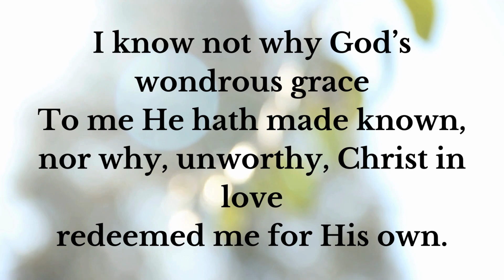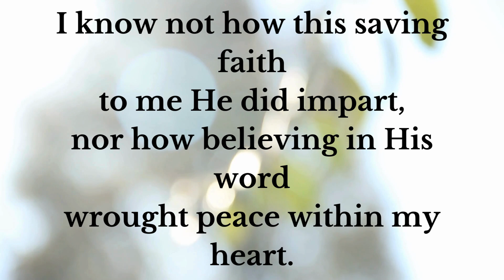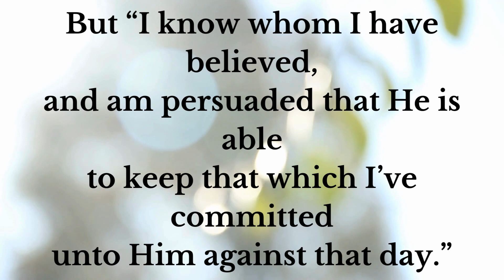I Know Whom I Have Believed (minus one with lyrics)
Daniel W. Whittle

To me He hath made known,
Nor why, unworthy, Christ in love

I know not how this saving faith
I know not how the Spirit moves,
Convincing men of sin,

I know not what of good or ill
May be reserved for me,
Of weary ways or golden days,
Before His face I see.

I know not when my Lord may come,
At night or noonday fair,
Nor if I walk the vale with Him,

The Old Fashioned Hymns is an official youtube channel promotes Gospel songs for Christians, especially believers of the Lord Jesus Christ, good for medidation. Its main purpose is to remind the viewers about the goodness of God. Hope you like the song and may God bless us all!

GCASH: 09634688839